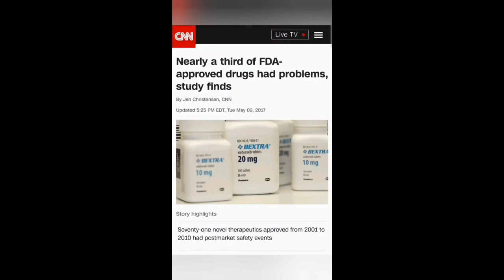The Alarming Truth That Doctors Are Hiding From You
BIG PHARMA AND DOCTORS EXPOSED

This channel has been demonetized by YouTube so your donations help fuel the channel 🙏🏾🫡